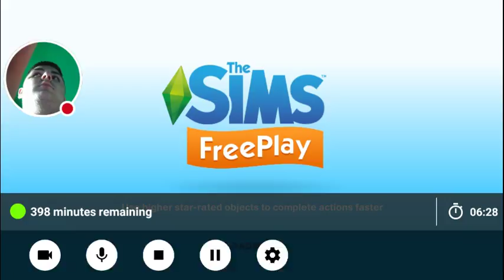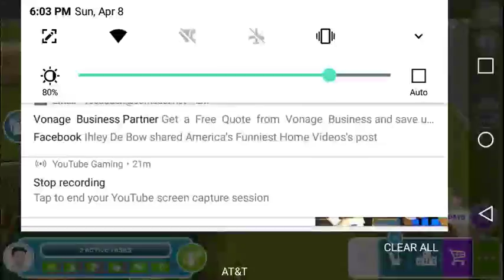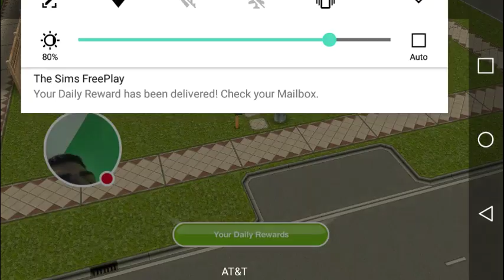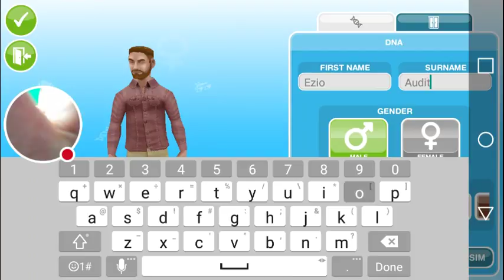Moving Out: The Sims Freeplay (2)